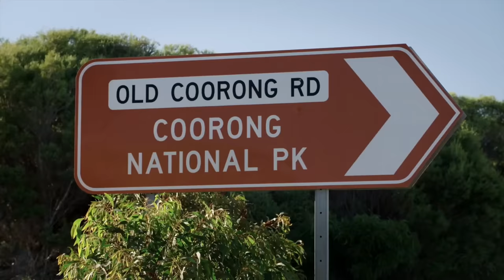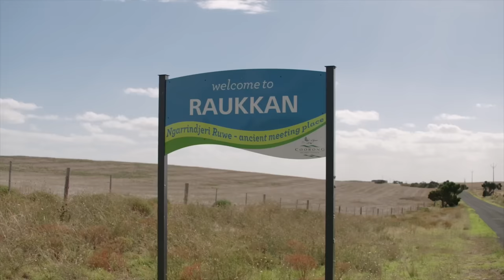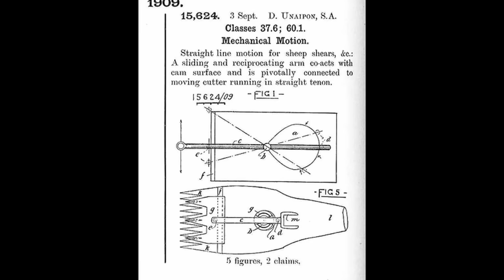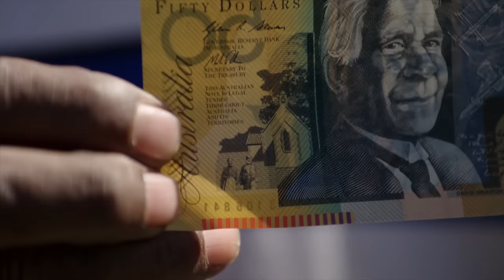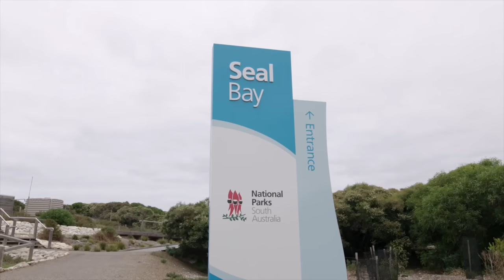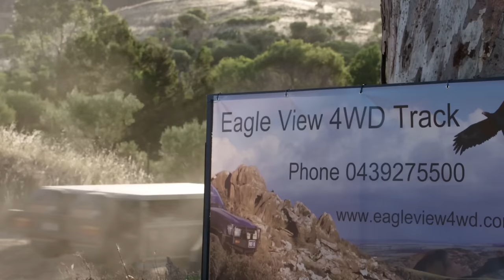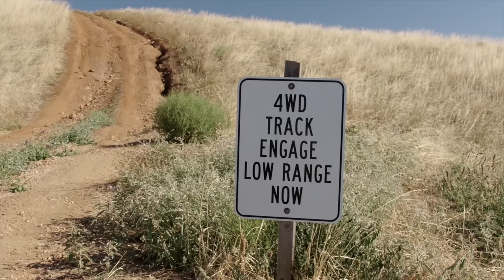Kangaroo Island, Coorong, Eagleview 4WD park - South Australia's Coast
Ernie, Gleno & Kenno brimming with excitement to get away again head down to South Australia on this trip to check out one of the most beautiful coastlines the state has to offer, along the ever tranquil Coorong NP.

The vast wetland ecosystem of ocean beaches, freshwater lakes, estuaries and lagoons is in a world of its own and the entire crew are mesmerised with the landscape that unfolds on their journey.

But the Coorong is not the only place that gets the crew excited on this trip, the lads head off afterwards to explore Kangaroo Island and then to Eagleview 4WD park. To see what they get up to in their South Australian adventure…you’ll just have to watch the show!